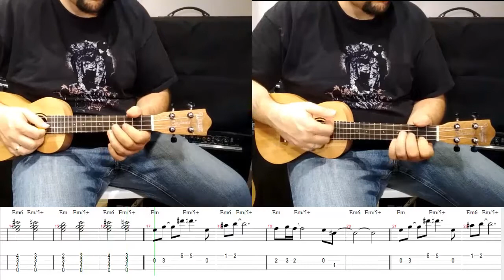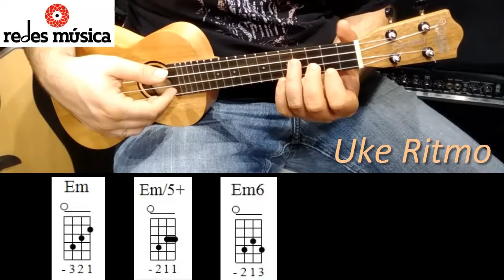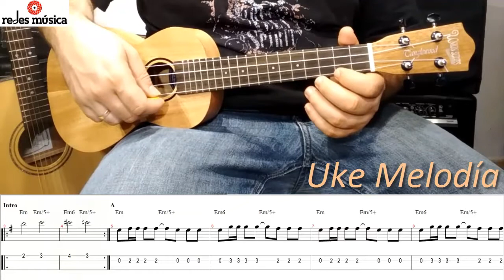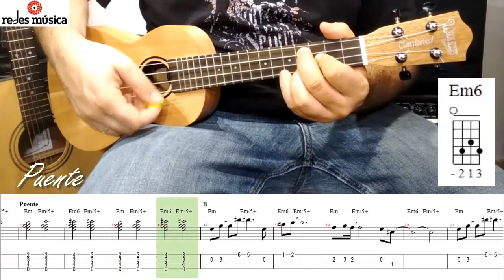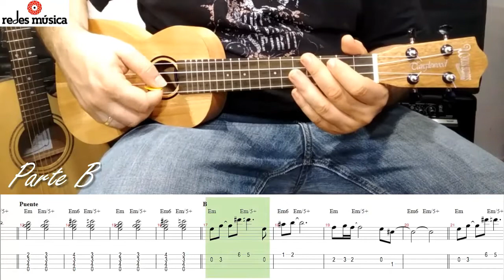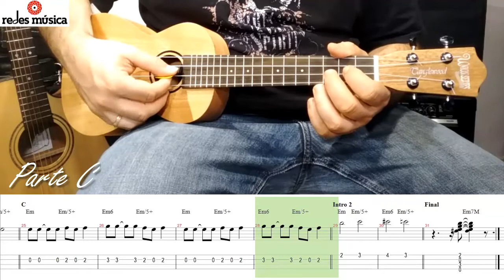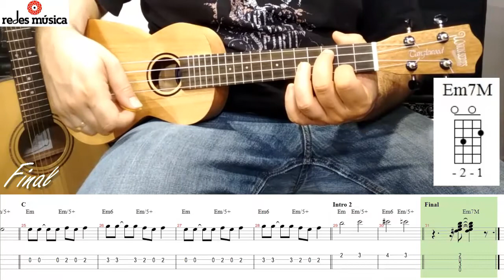Cómo tocar James Bond 007 en ukelele muy fácil con tabs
Publicado el 24 may. 2017

Aprende a tocar James Bond 007 en ukelele muy fácil con tabs. Una canción fácil que se puede hacer con dos ukeleles. Enrédate con la música. REDES MÚSICA.